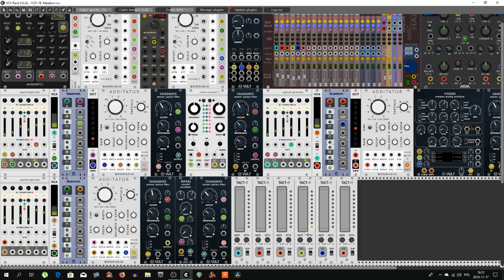VCP 19 Meadow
Hello Rackerz. At last I present to you my entry to VCP-19. I must admit that a two-week VCP is not at all conducive to my creativity in my case. It would seem that for two weeks I should think of three or four pieces to come up for a competition and in the meantime, publish something on YT. It turns out that it works best for me, composes, makes patches under time pressure. I think my brain works better then. But that's all about me and my problem :). Outside the window, the weather is not too good for cheerful thoughts. But I decided to create a patch that would refer to summer climates. Meadow, buzzing insects, summer warm evening in the garden, let everyone imagine what he associates this piece with. You can write in the comments. As the main module in this edition, the VCP was supposed to be an Additator from Bogaudio. At this point I must also thank Omriemu Cohen for that I draw inspiration from his movies on YT.